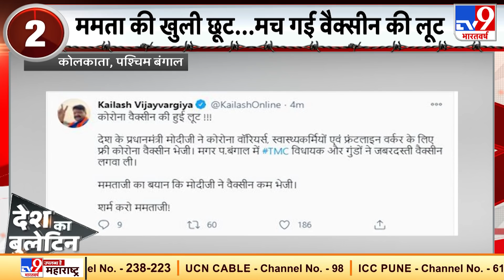West Bengal में TMC विधायक के वैक्सीनेशन पर बवाल..आम जनता बेहाल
पश्चिम बंगाल (West Bengal) में कोरोना वैक्सीन को लेकर राजनीतिक विवाद हो गया है. इसे लेकर बीजेपी (BJP) के नेताओं पर टीएमसी (TMC) पर हमला बोला है. आरोप है कि राज्य के पूर्व बर्धमान जिले में तृणमूल कांग्रेस के कई नेताओं को वैक्सीन (Corona Vaccine) लगाई गई.